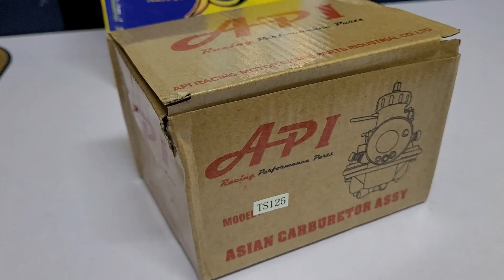API Carburetor Suzuki TS125 Review!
(WANFIRDAUS17 S4EP173) [JOM PACKING BARANG 73!] [Part 1]

This Video Cast Instagram:
1 – WAN_FIRDAUS17
2 – SLAYERLOTD

Hello guys, welcome to another vlog and today Shopee Wanfirdaus17 do crazy sales racing part unit motorcycle Carburetor RACING brand API. We have episode Carburetor RACING brand API for Suzuki TS125  by Wanfirdaus17 racing part that top selling in our channel till now. This is very reasonable price for you guys to upgrade their bike racing part unit. Peace.

This Video Racing Part:
1X – API 24MM Carburetor Racing Suzuki TS125